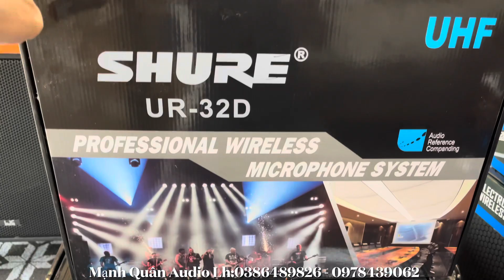Mic không dây shure UR 32D Hát Hay - Sóng Xa 200m Karaoke Sự Kiện l,Gia Đình. Lh:0386489826